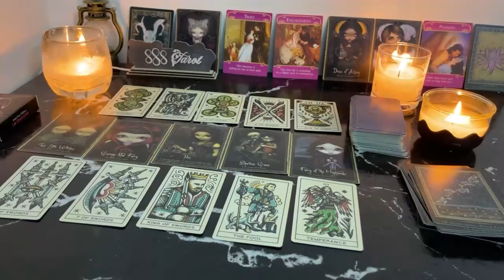SCORPIO A BIG Surprise Coming In😍💍You Are The One… Act Surprised😂Huge Congratulations SCORPIO JU